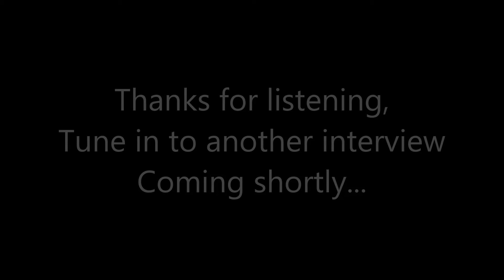radio part 3